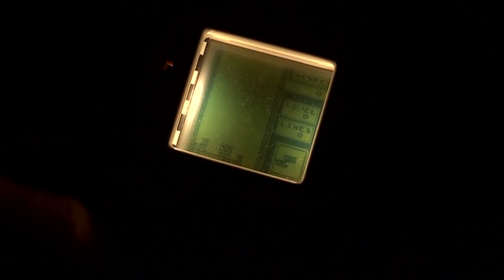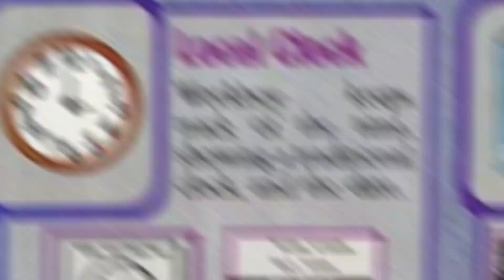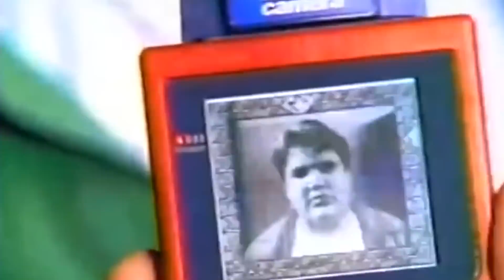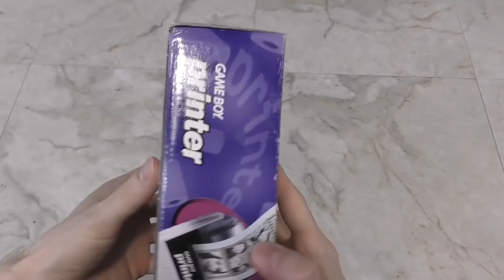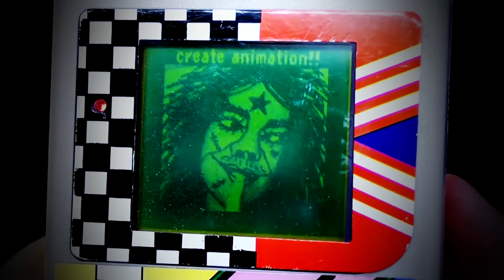8 ACESSÓRIOS ABSURDOS DE GAMEBOY